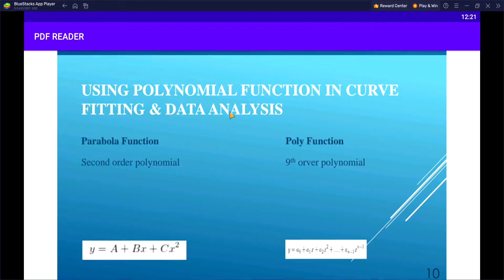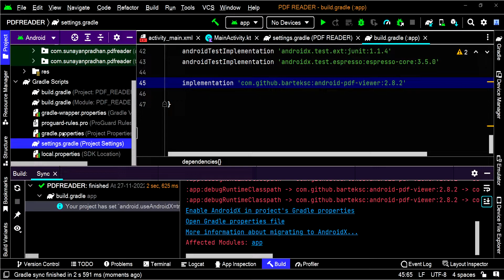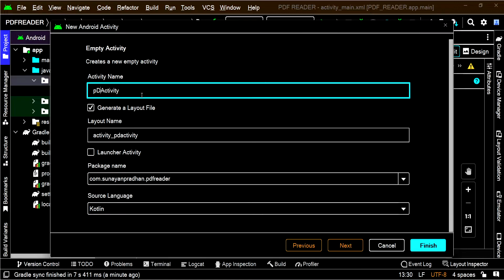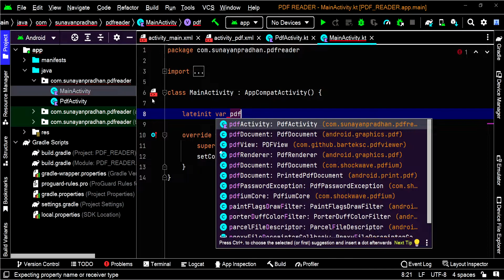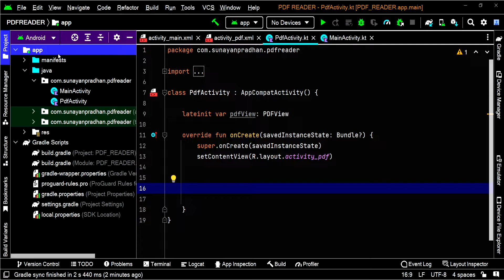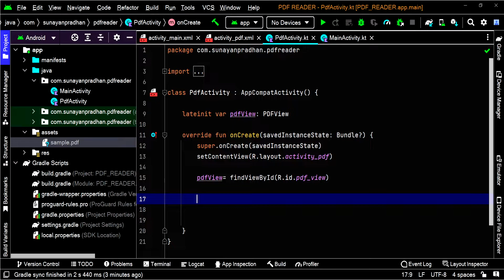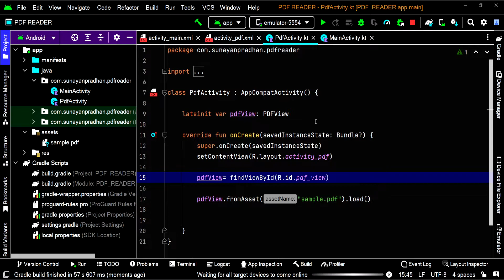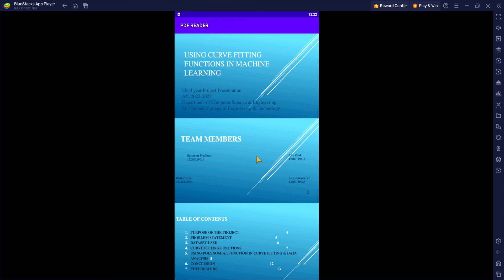Add PDF Files in Android Apps | PDF Viewer | Android Studio | Techno Sp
how to make pdf viewer app in android studio,
how to create pdf viewer in android studio,
pdf viewer from url android studio,
how to create pdf viewer app in android studio,